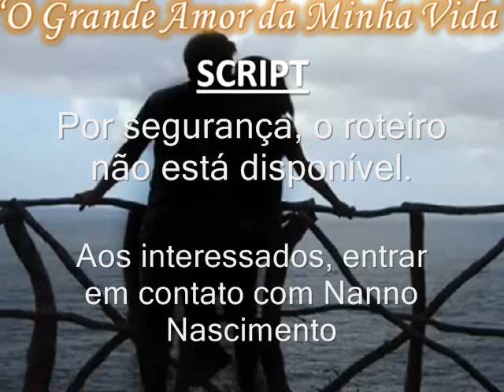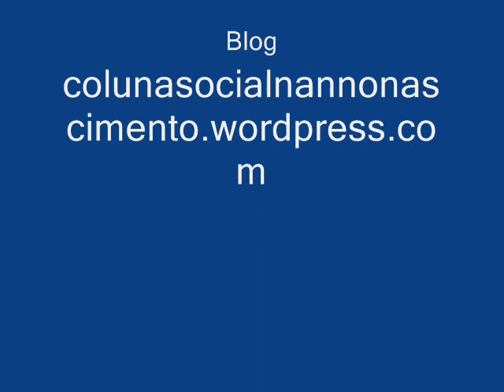FILME Xuxa em O Grande Amor da Minha Vida - (Orlândia/SP)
Primeiro filme de vários que o roteirista fez em homenagem a apresentadora Xuxa Meneghel, com participação de Henri Castelli, Miro Moreira e Ney Latorraca.